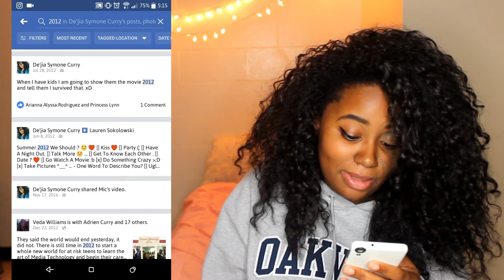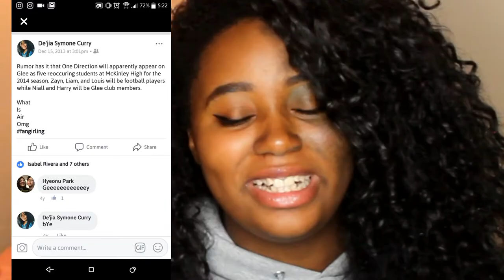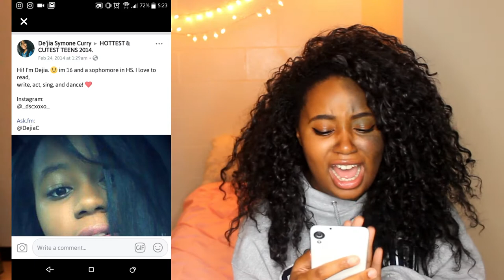The Horrors of FACEBOOK! (PREPARE TO CRINGE!)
Facebook is the very definition of cringe! I apologize in advance for what you're about to witness...
If you have any questions or anything check out my Sarahah and my Curious Cat and ask away!